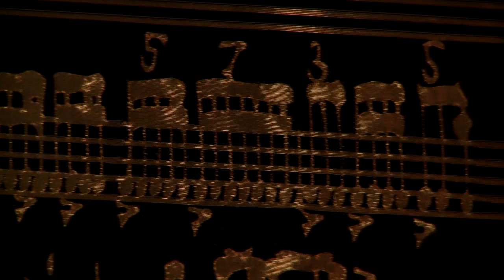Carlton Hotel Baglioni - 5 Star Hotel in Milan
When fashion doesn't go out of fashion, it becomes style.
The Carlton Hotel Baglioni is a 5 star hotel in Milan, Italy perfect for both leisure and business trips. It is situated in the heart of Milan, at the crossroads of culture, fashion and design, in a highly prestigious position: it directly overlooks Via della Spiga, the most celebrated shopping street in the city. Via Montenapoleone, the cathedral and the famous La Scala theatre are situated a short distance away.